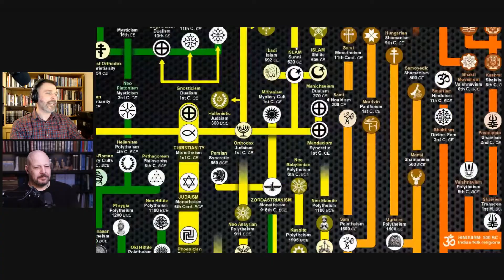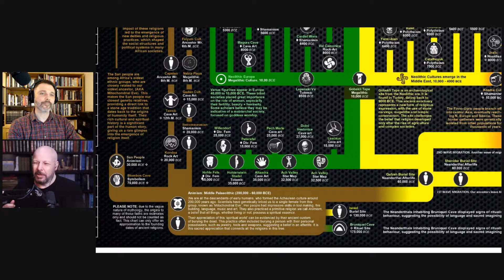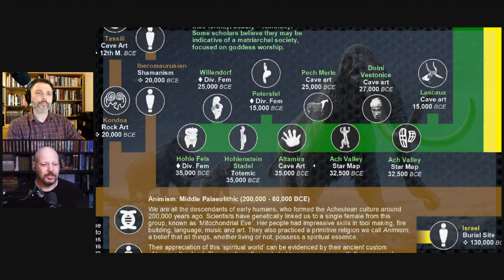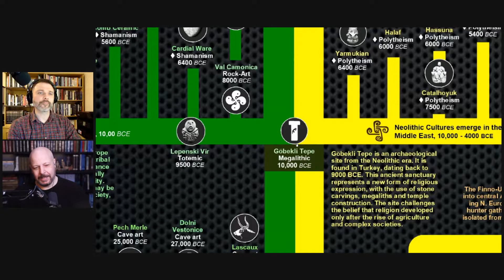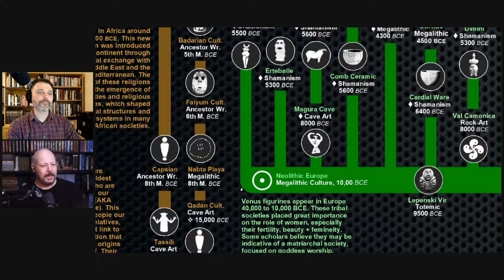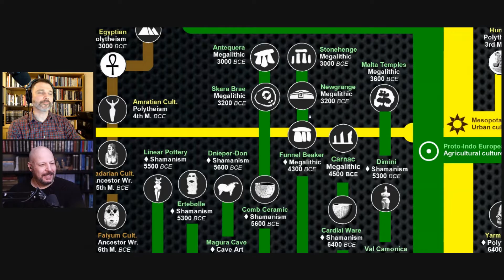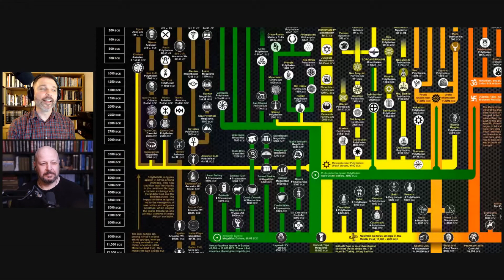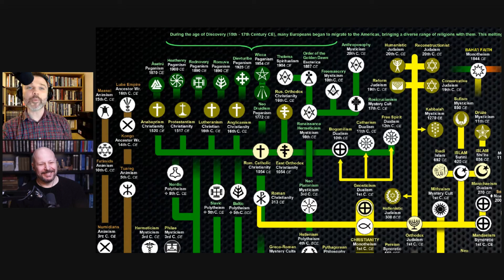FAITHSCAPE #1: Myths & Gods of Prehistoric Europe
This is part one of my Faitchscape series. This episode focuses on the European branch of the 'Tree of Religion', with an emphasis on the Prehistoric era. Learn about animism, agricultural gods, and early stories about the underworld.

CRECGANFORD